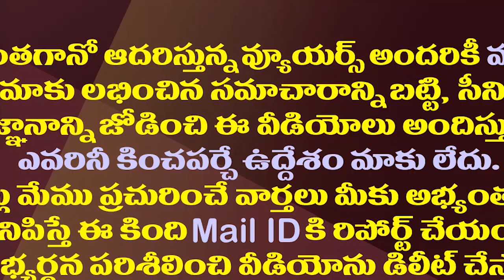కుప్పంలో చంద్రబాబు షో.. టీడీపీ డ్రామా ఇలా ఉంటుందా..? | Chandrababu Kuppam Drama | Amaravathi Media